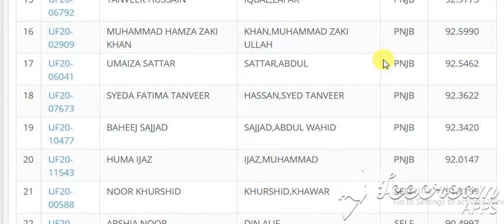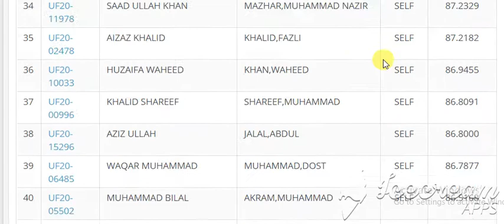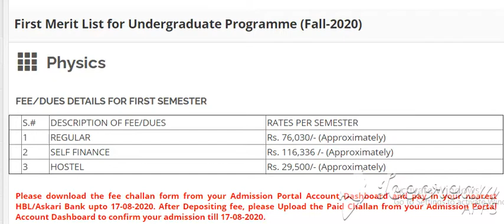Physics qau || First Merit List for Undergraduate Programme (Fall-2020)Physics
Physics
   1 REGULAR Rs. 76,030/- (Approximately)
   2 SELF FINANCE Rs. 116,336 /- (Approximately)
   3 HOSTEL Rs. 29,500/- (Approximately)

Search:
# ID NAME FATHER QUOTA AGGREGATE
1 UF20-13453 NAVEED KHAN ULLAH,NOOR BLCH 89.1727
2 UF20-08267 AYESHA IRFAN SHEEN SHEEN,IRFAN NAJAM FATA 94.4668
3 UF20-06391 MUSHAHID HUSSAIN SHAH,QASIM FATA 86.5406
4 UF20-12779 GHULAM KIBRIYA HUSSAIN,ASHFAQ KPK 90.4045
5 UF20-01066 AIMAN . KHAN,YAHYA KPK 90.3650
6 UF20-00434 AMINA SYED ULLAH,MATI KPK 90.3636
7 UF20-17105 MUHAMMAD HUZAIFA NAEEM ASGHAR,NAEEM MERT 94.5811
8 UF20-00829 HAMNA MAHBOOB AKHTAR,MAHBOOB MERT 94.4720
9 UF20-09237 MAMOONA ASAAD ASAAD,ZAHEER UL HAQ PNJB 94.4563
10 UF20-09719 SHOAIB AHMAD HUSSAIN,MUNAWAR PNJB 94.3049
11 UF20-13097 AYESHA KANWAL ASHRAF,MUHAMMAD PNJB 94.0014
12 UF20-04973 NAJAM-US-SAQIB HASSAN SALEEM,MUBASHIR UL HASSAN PNJB 93.3591
13 UF20-01062 HANZALAH UMAR QASMI,MUHAMMAD UMAR DRAZ PNJB 93.1972
14 UF20-06271 HAFSA BIBI MAJEED,ABDUL PNJB 93.1902
15 UF20-06792 TANVEER HUSSAIN IQBAL,ZAFAR PNJB 92.9773
16 UF20-02909 MUHAMMAD HAMZA ZAKI KHAN KHAN,MUHAMMAD ZAKI ULLAH PNJB 92.5990
17 UF20-06041 UMAIZA SATTAR SATTAR,ABDUL PNJB 92.5462
18 UF20-07673 SYEDA FATIMA TANVEER HASSAN,SYED TANVEER PNJB 92.3622
19 UF20-10477 BAHEEJ SAJJAD SAJJAD,ABDUL WAHID PNJB 92.3420
20 UF20-11543 HUMA IJAZ IJAZ,MUHAMMAD PNJB 92.0147
21 UF20-00588 NOOR KHURSHID KHURSHID,KHAWAR SELF 91.1199
22 UF20-00206 ARSHIA NOOR DIN,ALIF SELF 90.4997
23 UF20-09669 NOOR UL HUDA HANIF,MUHAMMAD SELF 89.6594
24 UF20-01536 RAMLAH TARI TARI,TARIQ SHAHEEN SELF 89.6577
25 UF20-08708 JAVERIA MALIK MEHMOOD,KHALID SELF 88.9934
26 UF20-06184 SHAHZAIB ANJUM ABBASI ABBASI,INTIKHAB ANJUM SELF 88.0713
27 UF20-10239 ABDUL REHMAN SHAHZAD,KAMAL AHMED SELF 88.0364
28 UF20-02813 AFFAR ALI ALI,QASWAR SELF 87.7566
29 UF20-01975 MAIMOONA SHAFIQ SHAFIQ,M SELF 87.4016
30 UF20-03341 SYED ASAD ULLAH ZAHIR,SYED ABDUL SELF 87.3818
31 UF20-08539 MUHAMMAD AMAN MAHMOOD,SULTAN SELF 87.3559
32 UF20-12929 AMBER ZAHRA AHMED,NASEER SELF 87.3234
33 UF20-03644 MUHAMMAD TOUHEED SHER,KHAN SELF 87.2455
34 UF20-11978 SAAD ULLAH KHAN MAZHAR,MUHAMMAD NAZIR SELF 87.2329
35 UF20-02478 AIZAZ KHALID KHALID,FAZLI SELF 87.2182
36 UF20-10033 HUZAIFA WAHEED KHAN,WAHEED SELF 86.9455
37 UF20-00996 KHALID SHAREEF SHAREEF,MUHAMMAD SELF 86.8091
38 UF20-15296 AZIZ ULLAH JALAL,ABDUL SELF 86.8000
39 UF20-06485 WAQAR MUHAMMAD MUHAMMAD,DOST SELF 86.7877
40 UF20-05502 MUHAMMAD BILAL AKRAM,MUHAMMAD SELF 86.5168
41 UF20-10555 MEHROZ . KHAN,SHAPIR SELF 86.5018
42 UF20-03562 NADIR ABBAS SHAH SHAH,SIBAT HUSSAIN SELF 86.4902
43 UF20-16968 NAVEED AHMED AHMED,MAQSOOD SNDR 87.5861
44 UF20-13813 SHAFI MOHAMMAD CHANDIO,ALI ANWAR SNDR 87.3059
45 UF20-12964 RASHID ALI DAD,RAHIM SNDR 87.1722
46 UF20-06037 ASAD IQBAL IQBAL,IFTIKHAR SNDU 85.014